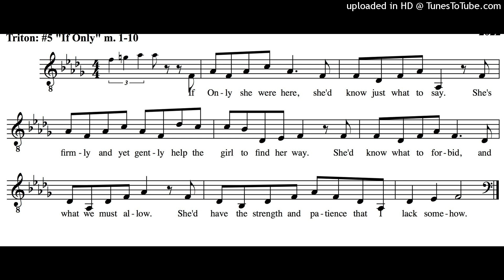Triton callback demo